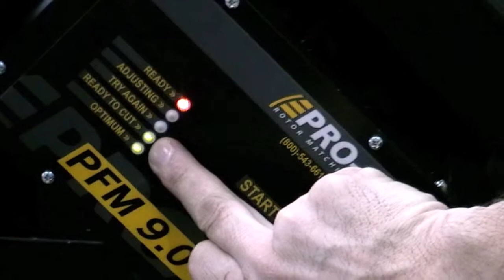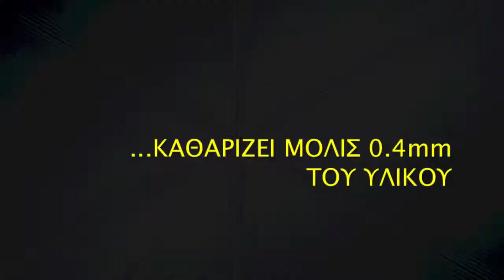Procut On-Car Brake Lathe (Greek)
Re-facing brake discs on the car at Amari Supercars